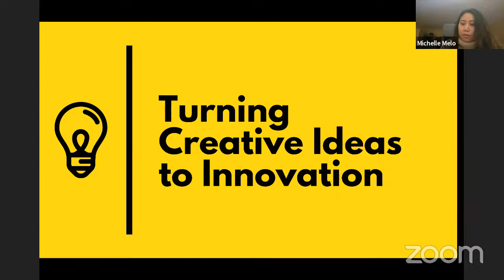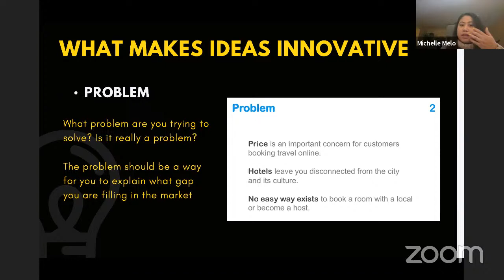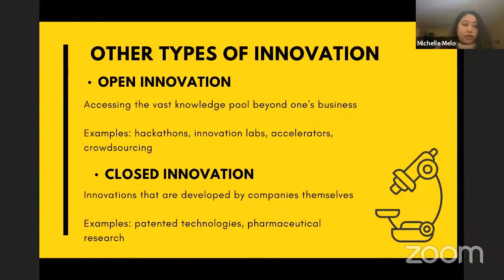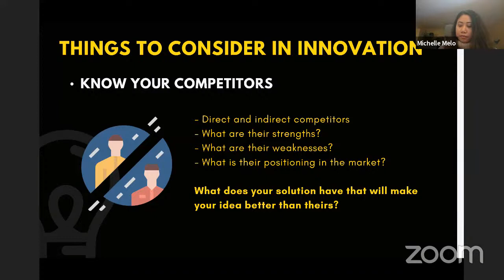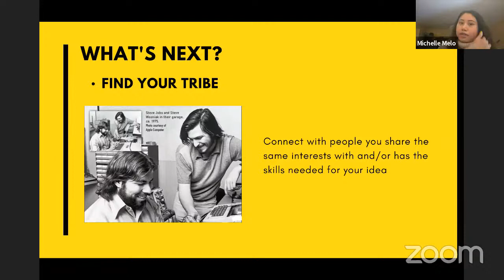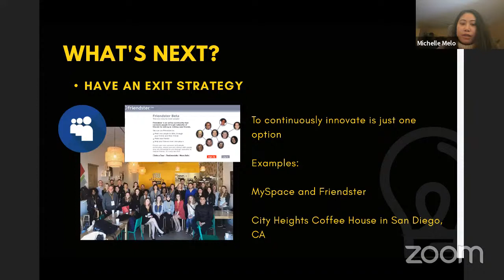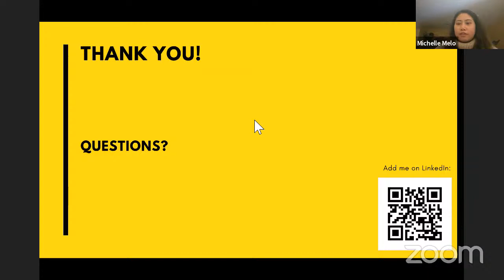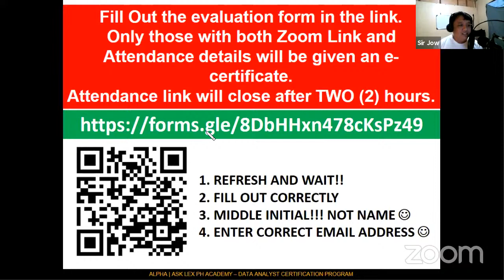ALPHA TV | Turning Creative Ideas to Innovation with Michelle Angela Melo